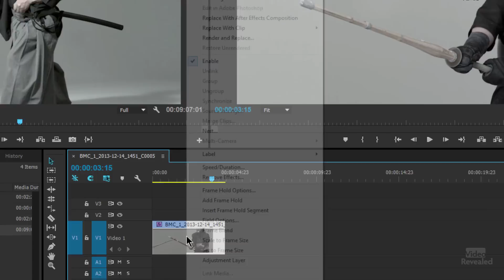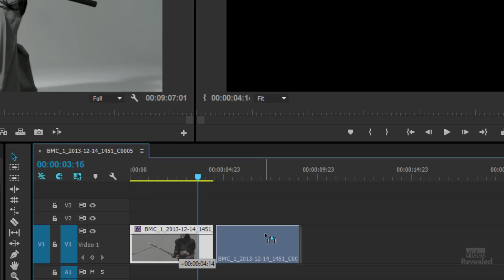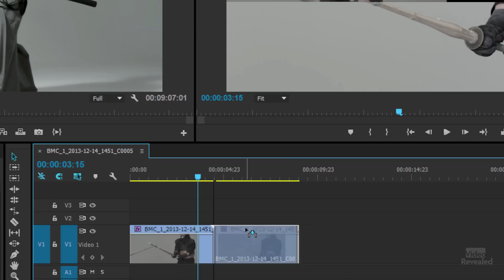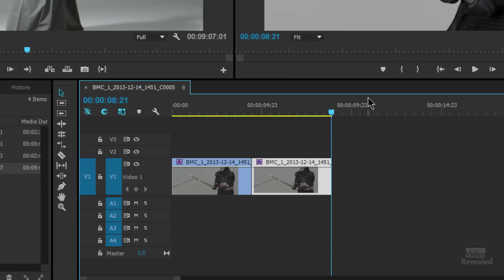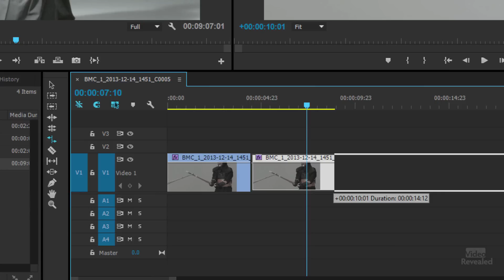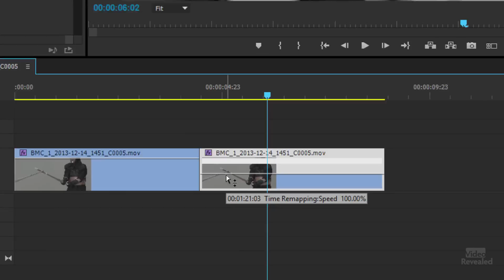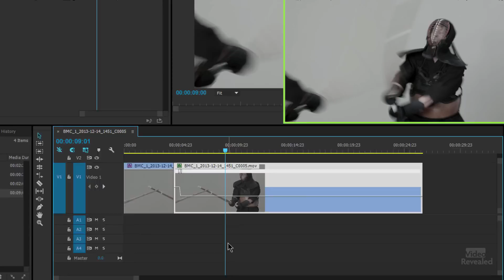Slow motion video in Adobe Premiere Pro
Premiere Pro can not only slow down your video, but speed changes can have individual speed ramps to go from one speed to another. This makes for incredibly smooth slow motion video.

QUESTIONS?

THANKS!